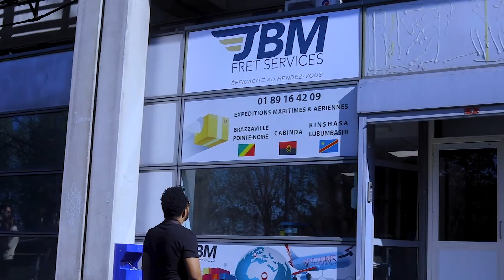SCANDALE: les Boites de Nuits "LES AUTELS DIABOLIQUES" Prophete MOÏSE ESEBI révèle & brise les liens